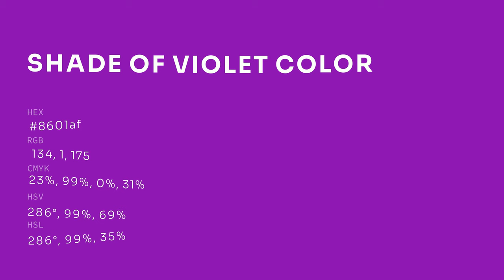Shade of Violet color 8601af hex color - Violet color - Cool color 8601af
What color is Shade of Violet ? 8601af hex color - Violet color - Cool color 8601af

Hex 8601af Color Code is also known as Shade of Violet color.

Hex 8601af Color code in RGB color code model is created after adding 52.55% red color, 0.39% green color and 68.63% blue color.
Hex 8601af Color code in CMYK color (process color) code model is generated after subtraction of 23% cyan, 99% magenta, 0% yellow and 31% black.